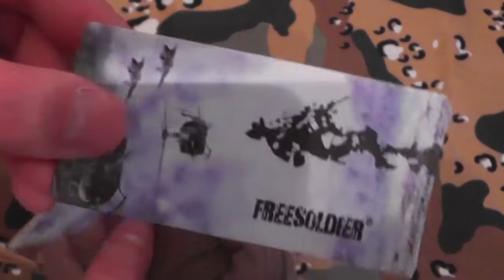Подсумок 1L #79 Любители приключений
Очередная посылочка с подсумком на 1 литр
РАЗВЕРНУТЬ НАЖАВ ЕЩЁ

Помощь проекту:
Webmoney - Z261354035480